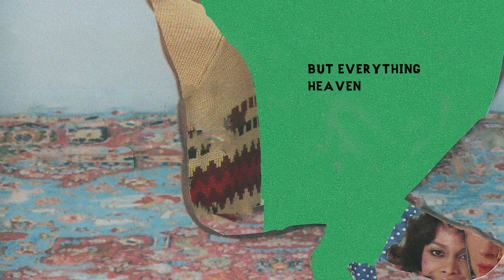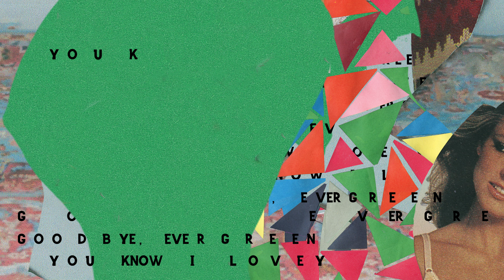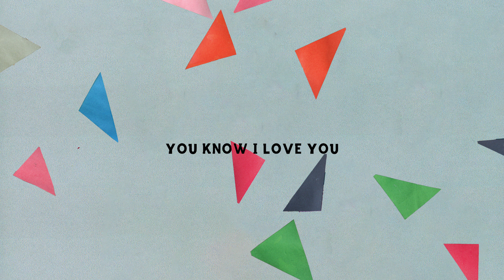Sufjan Stevens - Goodbye Evergreen (Official Lyric Video)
‘Javelin’ by Sufjan Stevens, released on CD, LP & Digital October 6, 2023

Video credits:
Featuring artwork by Sufjan Stevens
Director, Producer, Animator, & Editor: Stephen Halker
Additional animation: Rena Johnson

Lyrics:
Goodbye, Evergreen
You know I love you
But everything heaven-sent
Must burn out in the end
I promised you

Just as you were in my dream
Now let me off easy
And I’ll slip down through the drain
To release my scattered brain
My enemy

Something just isn’t right
I cut from the inside
I’m frightened of the end
I’m drowning in my self-defense
Now punish me

Think of me as what you will
I grow like a cancer
I’m pressed out in the rain
Deliver me from the poisoned pain

Credits:
All instruments and lead vocal by Sufjan Stevens.
Additional vocals by Megan Lui, and Hannah Cohen.